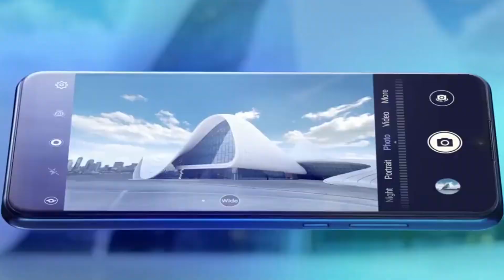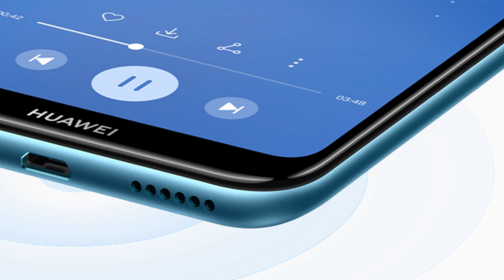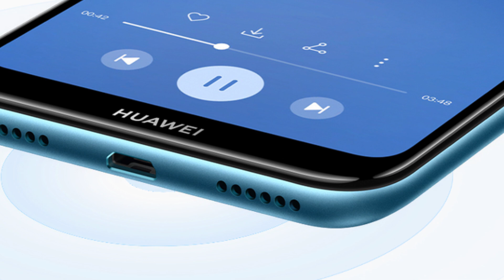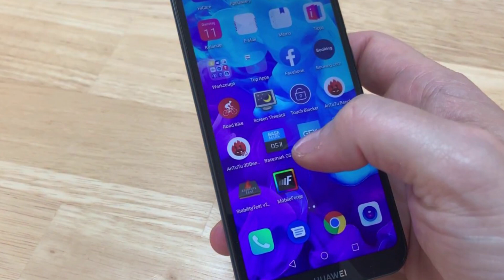Los 3 PEORES HUAWEI del 2019